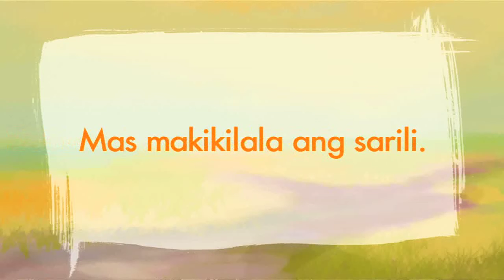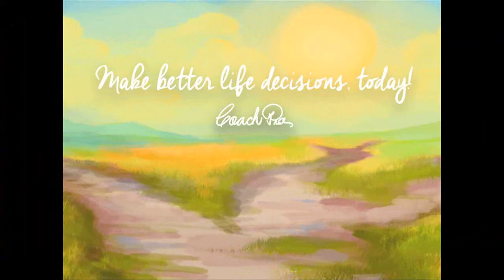Kinikilig? Meron ka bang crush? Alamin ang dapat mong gawin!